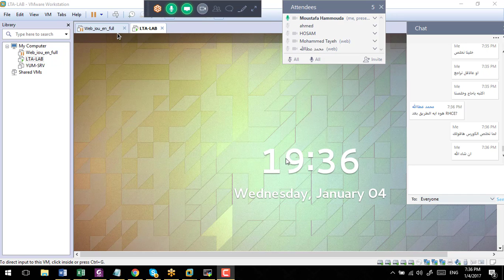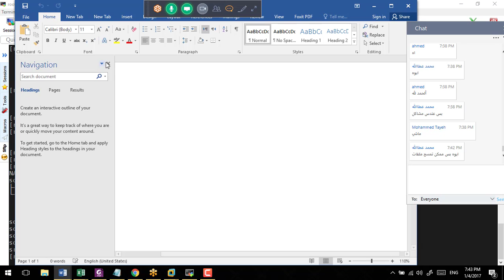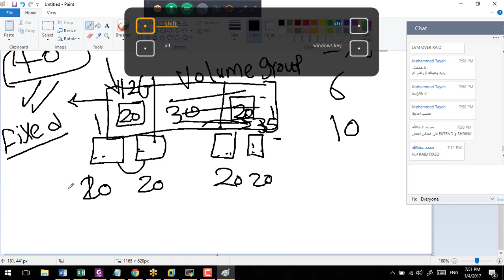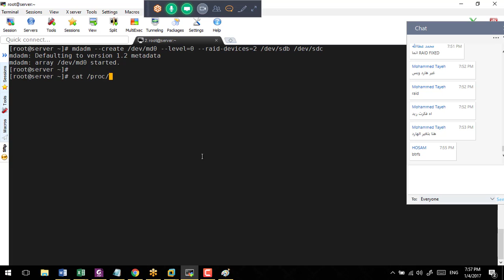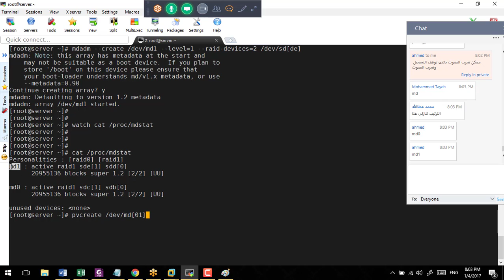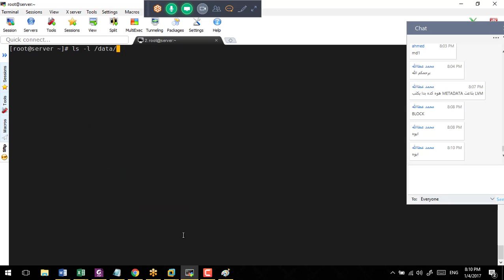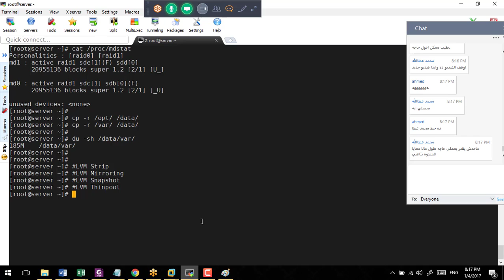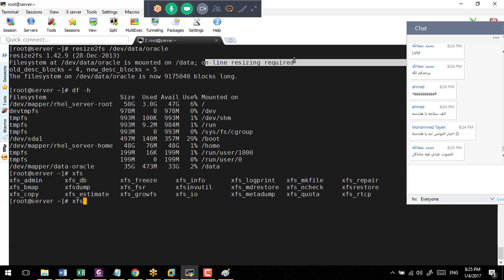55-Day-27_LVM_Cont